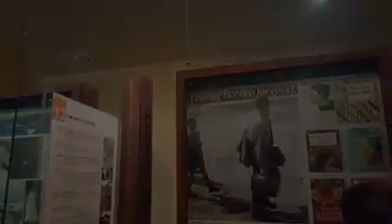Historical Agnes Keith House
Short clip of Agnes Keith House at Sandakan, Sabah. Agnes Keith House is a historic house museum in Sandakan, Sabah, Malaysia. The museum is named after Agnes Newton Keith, an American author known for her three autobiographical accounts of life in British North Borneo.